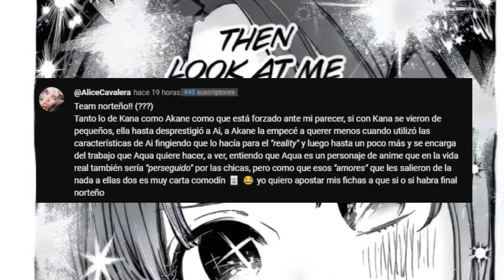KANA EL VERDADERO MOTIVO POR EL QUE SE ENAMORÓ DE AQUA // [Oshi no ko manga]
Ruby se encuentra estancada en Su papel como AI HOSHINO para la pelicula 15 AÑOS DE MENTIRAS y para salir de ese atoro tendra que sumergirse EN SU OSCURO pasado COMO SARINA para poder conocer la VERDAD acerca de Su madre Biologica.